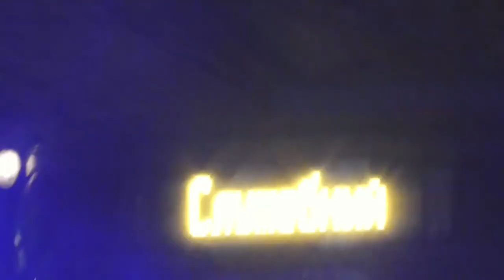[90х]Авария на ул.Пограничника Гарькавого/Проспекте Ветеранов,восстановление троллейбусного движения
Авария и восстановление троллейбусного движения.

Улица Пограничника Гарькавого / Проспект Ветеранов,Санкт-Петербург,Россия.
1.XI.2020